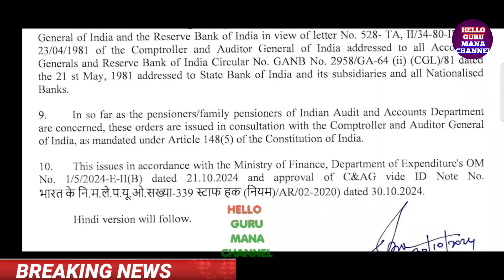ఉద్యోగ పెన్షనర్లకి డి.ఏ G.O విడుదల చేసిన ప్రభుత్వం da released TO EMPLOYEES PENSIONERS